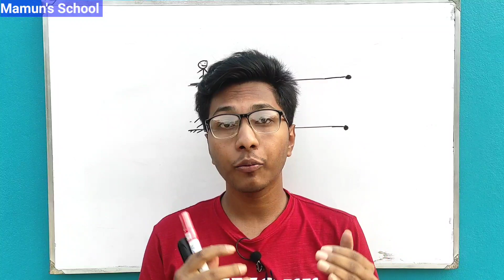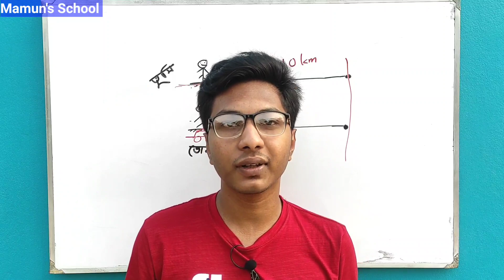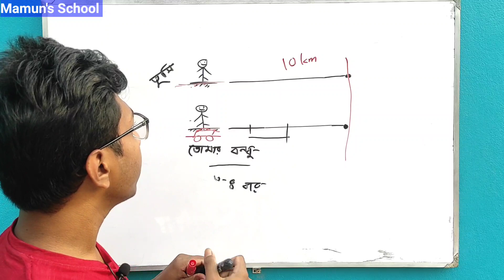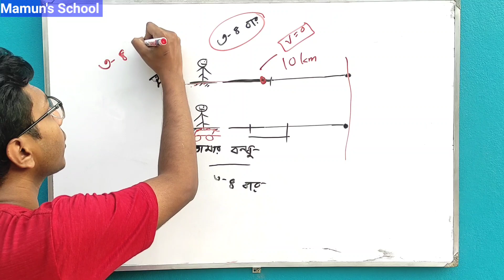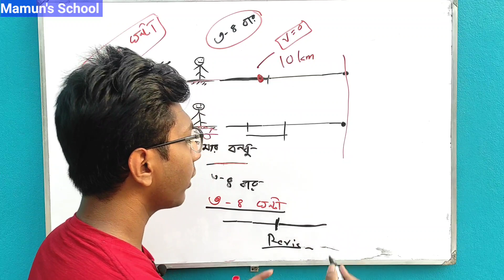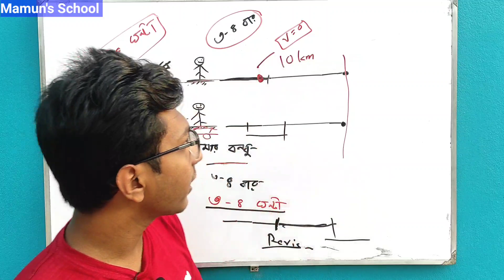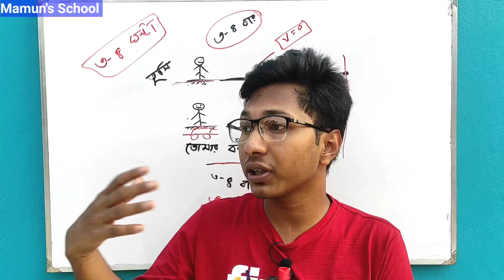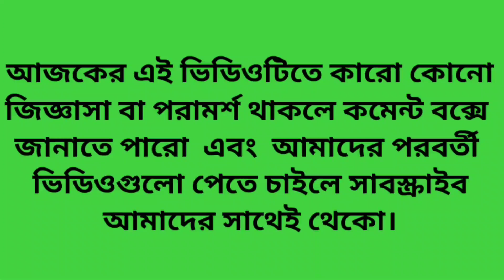পড়া মনে রাখার গোপন ট্রিকস || সহজে পড়া মনে রাখার কৌশল || Study hacks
আলোচ্য বিষয়ঃ পড়া মনে রাখার গোপন ট্রিকস || সহজে পড়া মনে রাখার কৌশল || Study hacks
**ঢাকা বিশ্ববিদ্যালয়
**গণিত বিভাগ

আমাদের মধ্যে অনেকেই ঢাকা বিশ্ববিদ্যালয়ের শেষ সময়ের প্রস্তুতিটা ঠিকভাবে নিতে পারে না। যার কারণে অনেককিছু পড়ার পরও ভালো পারফর্মেন্স করতে পারে না। তাই আমি চেষ্টা করেছি তাদেরকে সঠিকভাবে গাইডলাইন দেওয়ার। এই ভিডিওতে আমি বিস্তারিত আলোচনা করেছি।

শেষ_৩৫_দিনে_ঢাবির_প্রস্তুতি_কেমন_হওয়া উচিত??
যে_অধ্যায়গুলো_থেকে_১০০%_প্রশ্ন_কমন_ আসবেই_তার_তালিকাসমূহ
ঢাকা_বিশ্ববিদ্যালয়ের_প্রশ্নব্যাংক_পড়লে_কত_ শতাংশ_(%)_প্রস্তুতি_সম্পন্ন_হবে??
যাদের_মেডিকেলে_চান্স_হয়নি_তাদের_ঢাবির _জন্য_কিভাবে_প্রস্তুতি_নেওয়া_উচিত??
ঢাবিতে_Math_&_Biology_এর_পরিবর্তে_Bangla_&_English_দাগালে_কি_ধরনের_সুবিধা_অসুবিধা_হতে_পারে??
আগামী_দুই_মাসের_কোর্স প্লানিং_ফ্রী_কোর্স
এইচএসসি_একাডেমিক_ও_এডমিশনের জন্য_জৈব_রসায়নের_পরিপূর্ণ_কোর্স